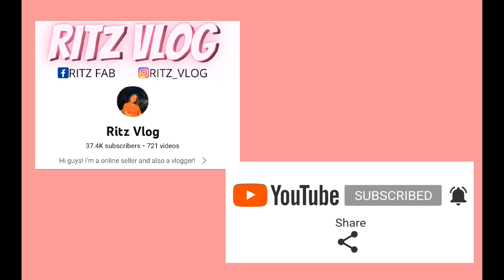BAKIT ANG DAMOT?? || RITZ VLOG